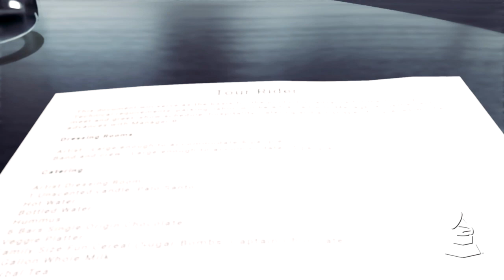Nicki Nicole Details Her Tour Essentials, Including One Polarizing Snack | Herbal Tea & White Sofas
The singer explains why she keeps flowers backstage, and the one on-the-road snack that she admits is a little bit of an acquired taste.